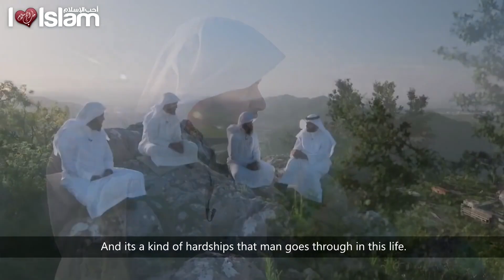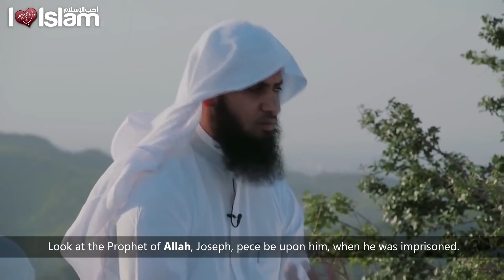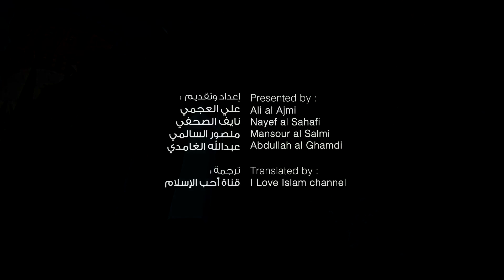SHAYKH NAYEF AS SAHAFI || VIDEO BEFORE ARREST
Make dua for all the scholars, imams, and callers to Islam wrongfully imprisoned in "Saudi Arabia" for speaking the truth.